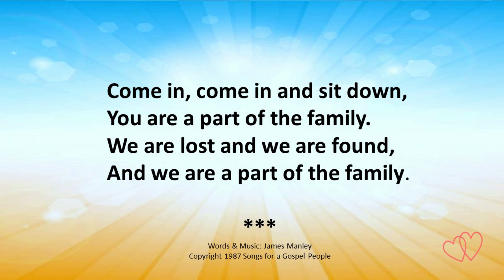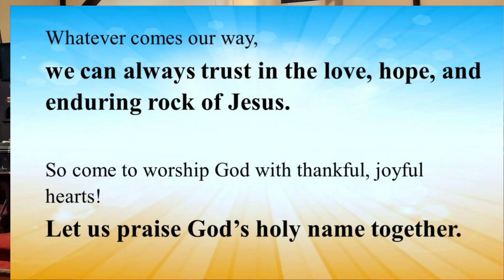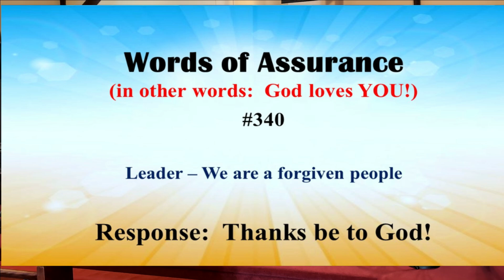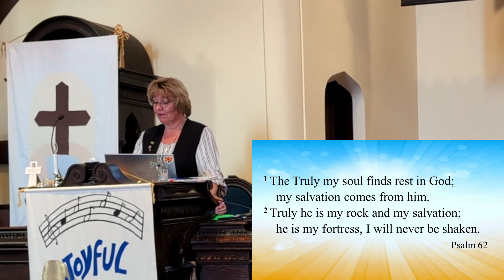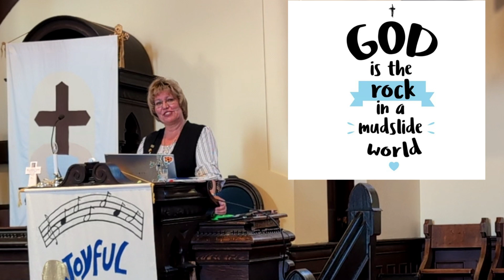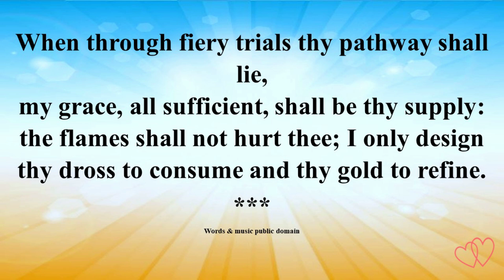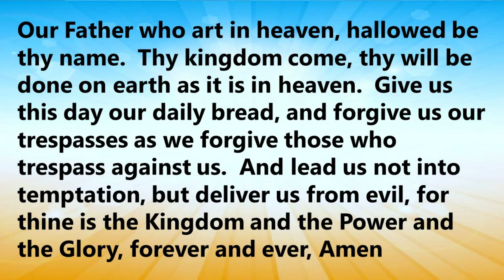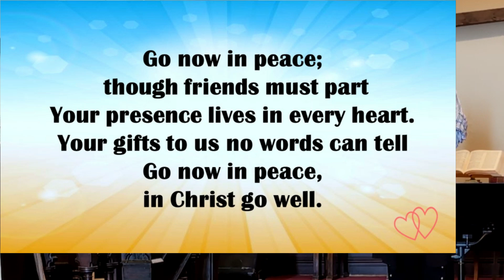Let's talk about the rock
Let's worship and praise together as we explore the bedrock of our foundation, our faith, our very lives.